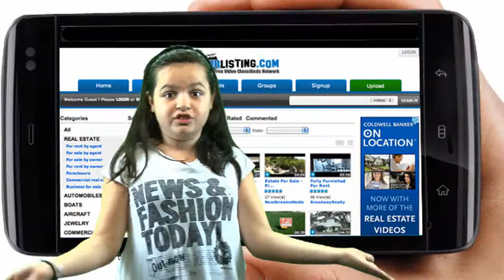Sell with video on Filmyourlisting and get QR Code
This is a funny video for fiverr
For 5 dollars we will embed and share you're existing Youtube Video on filmyourlisting.com for 90 days.
We will also send you a unique QR code linking the video.
this offer is good on fiverr.com